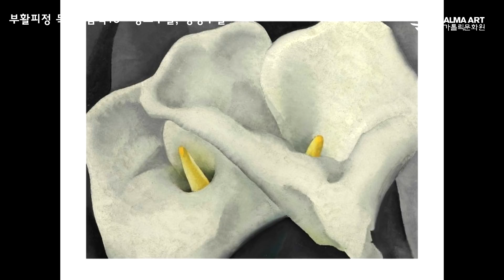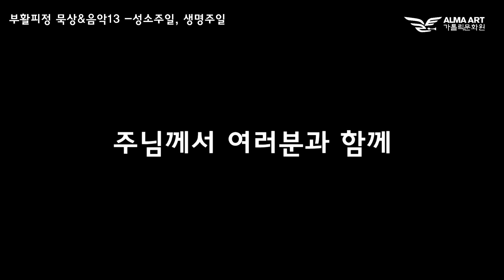부활피정 묵상&음악13 성소주일 생명주일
*음악1-봄비, 글/곡 최은영 스텔라
노래 김시연 아녜스, 기타 신상훈 시몬
찬양거룩한기쁨 232회 중

*음악2-널 사랑하겠어
김창기 밴드 - 동물원 수록곡(김창기 글/곡)
가톨릭문화원 2016년 1월 24일 공연실황

*묵상배경음악 .. 찬양, 거룩한 기쁨 276회
-우리와 함께 주여, 태양의 찬가, 그분은
연주
건반 김유니, 해금 정겨운, 트럼펫 김성식, 기타 신상훈, 퍼커션 이지섭, 베이스 정석원
노래 나정신 이경수 양채윤 신상훈 김유니, 진행 정원선